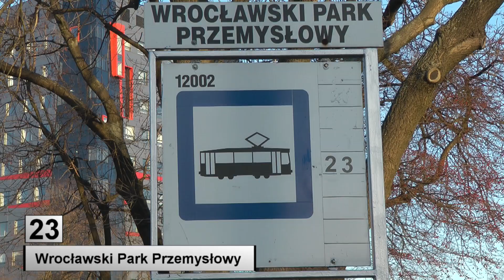Tramwaje Wrocław linia 23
Linia tramwajowa 23 Kowale - Wrocławski Park Przemysłowy we Wrocławiu.